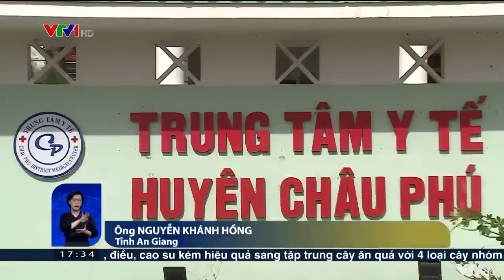Nhiều người không tiêm mũi nhắc lại vì tin đồn "tiêm vaccine làm giảm trí nhớ"| VTV24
Dù đã được chính quyền địa phương kêu gọi tiêm vaccine phòng COVID-19 mũi nhắc lại nhưng một số người dân vẫn còn chần chừ. Nguyên nhân là gần đây xuất hiện tin đồn "tiêm vaccine làm giảm trí nhớ".